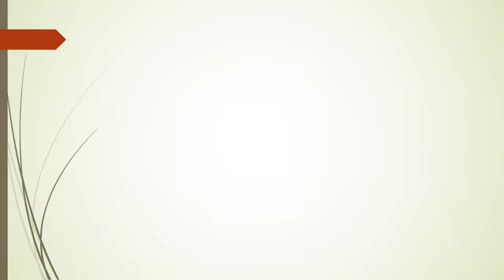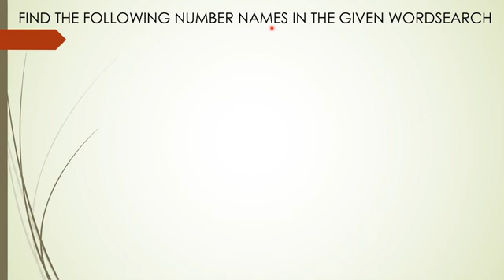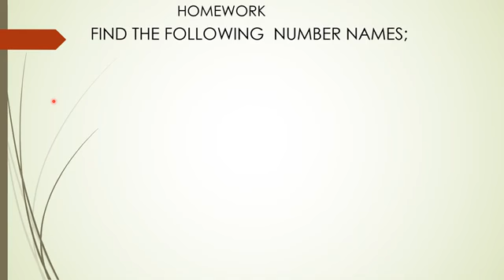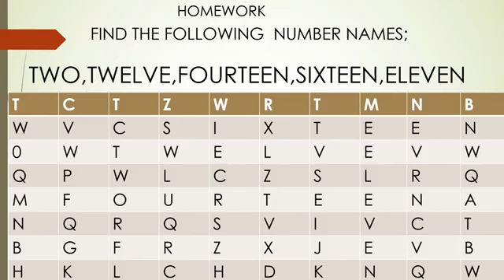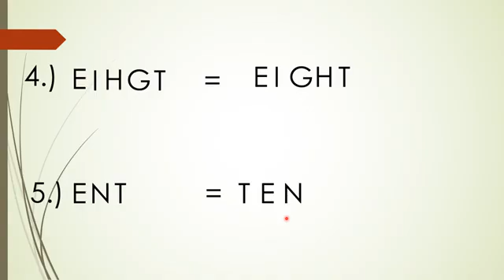Class-1st,Reasoning,Ch-3,Lecture-1(Number Names Puzzle)